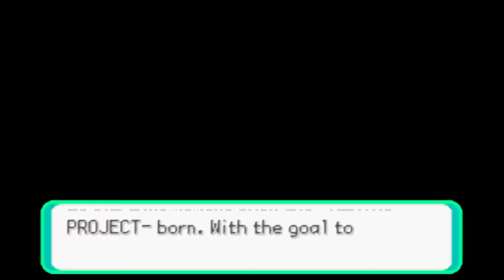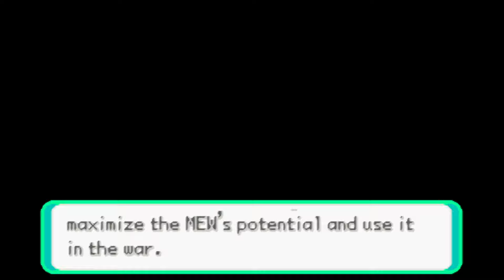Powerplant & Another Promotion - Pokemon Team Rocket Edition English - Gameplay Walkthrough Part 11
INFORMATION
Name: Pokemon Team Rocket Version
Type: GBA
Author: Dragonsden
Language: English

Description: Pokemon Team Rocket Version is a rom hack based on emerald rom hack and it's now completed and available to download